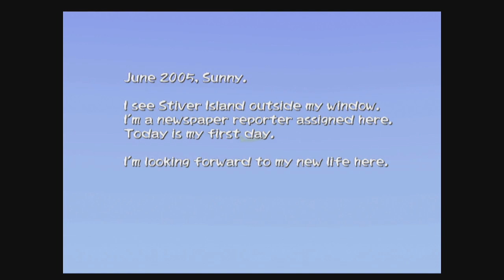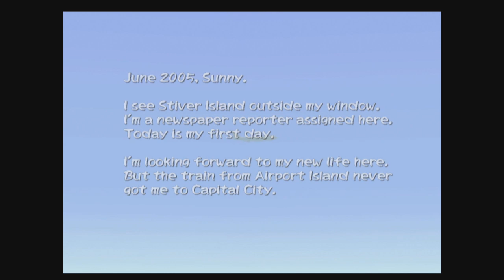Disaster Report blind play through, Part 1